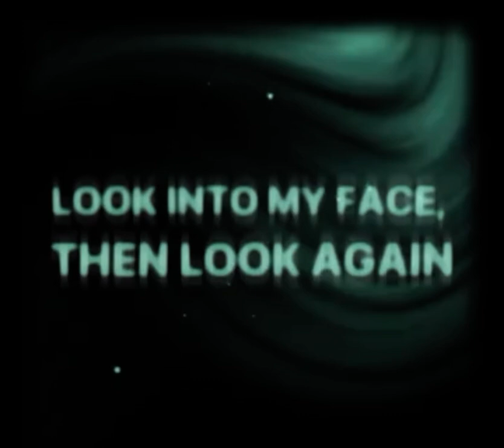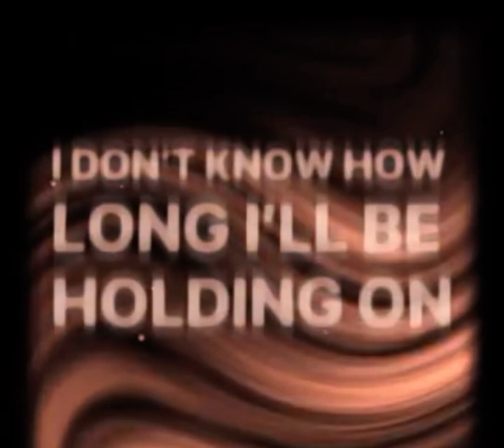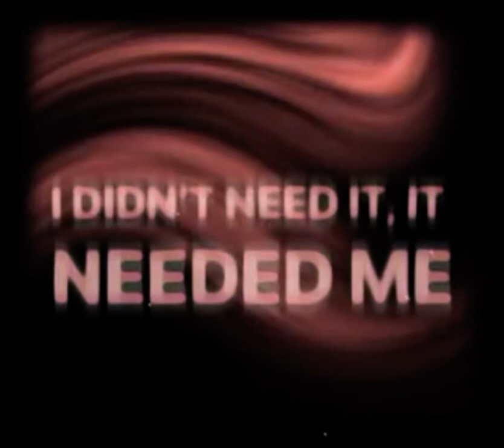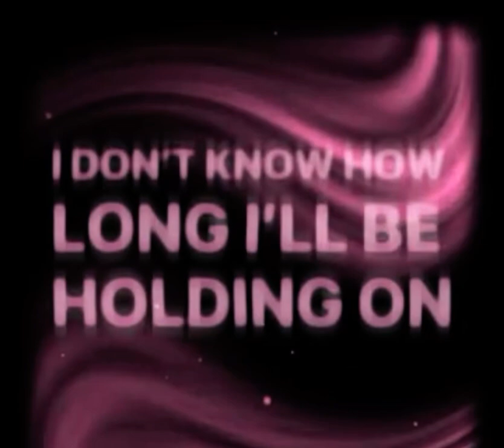Bad Omens - Like A Villain {Vocal Cover + Lyrics}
My cover of like a villain by @badomens666 sorry it’s not great. I just love this song so much!